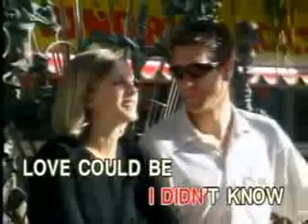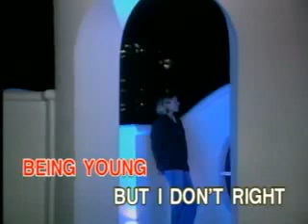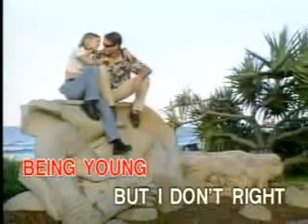05. I'm Sorry - Timi Yuro - Videoke🎼🎤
Title: I'm Sorry
Artist: Timi Yuro
VCD Title: The Best Of Female Standards Vol. 6
Label: Able Music International, Inc.